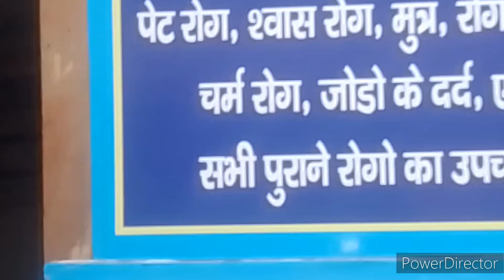हमारे लिए कितना कुछ करता है kisan कोई नहीं सोचता 🤔बीमारी में हुआ बुरा हाल